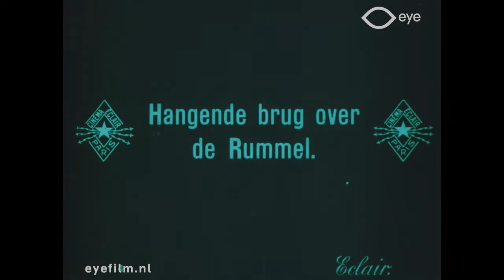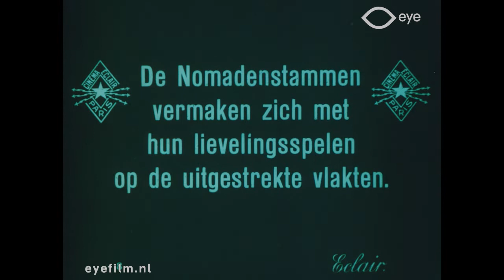Constantine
Director: unknown | Production Country: France | Year: 1913 | Production Company: Eclair (France)| FLM13048 | Film from the collection of EYE (Amsterdam)

Travelogue about the city of Constantine in the north of Algeria.
Includes shots of both the European and Arabic part of the city. Furthermore images of the bridge of El-Kantara under which the Rhummel flows, the palace of Ahmed Bey, nomadic tribes on the outside of the city, the Arab market and images of indigenous people.

Travelogue van de stad Constantine in het noorden van Algerije.
Overzichtsbeelden van zowel het Europese als Arabische deel van de stad. Verder zijn opnamen te zien van onder andere: de brug van El-Kantara waaronder de Rummel stroomt, het paleis van Hadj-Ahmed, nomadenstammen aan de buitenkant van de stad, de Arabische markt en beelden van inheemse bevolking.

This film is from the Jean Desmet Collection at Eye Filmmuseum.